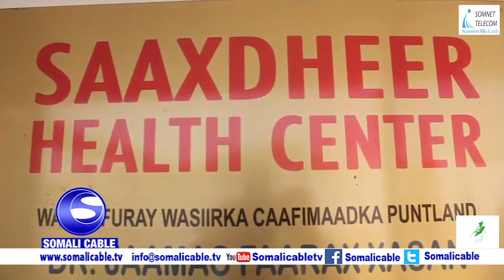QODOBADA WARARKA SOMALICABLE 25 05 2020